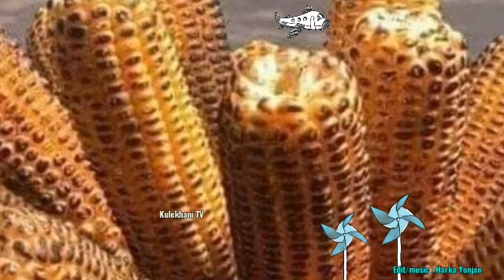मलाई आँसु जुराउने, New Tamang Selo Song, ||Malai Asu Juraune|| Kulekhani TV,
Song : Malai Asu Juraune,
Edit/ music/vocal : Harka Yonjan,
Vocal : Dhawa Gyalmo Thing,
Lyrics : Harka Yonjan,
कृपया तामाङ मौलिकता जगेर्ना गर्नुको लागि भिडियो मुनिको रातो सस्क्राईब थिचेर शेयर, लाईक, कमेन्ट गरेर प्रतिक्रिया दिनु होला धन्यवाद।